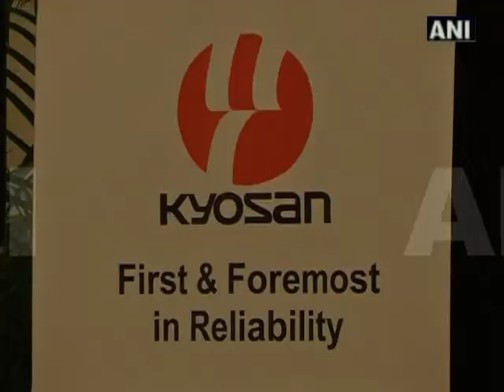Japan's Kyosan Electric Manufacturing Co Ltd forays into Indian market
New Delhi, March 29 (ANI): Kyosan Electric Manufacturing Co Ltd, a Japan-based company, mainly engaged in the manufacture and sale of signal systems and electrical equipments forayed into Indian market with a new subsidiary, Kyosan India Private Limited. Capitalized at Rs. 700 million, Kyosan India Private Limited was incorporated on January 7, 2013.